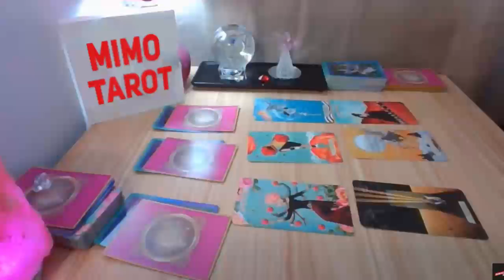Aquarius Tarot Love Reading They Make You So Angry !